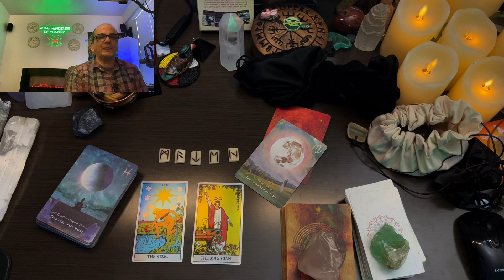SAGITTARIUS ♐ Shocking good news on the way but, slow down😱😱😀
TAROT READING
RUNE READING